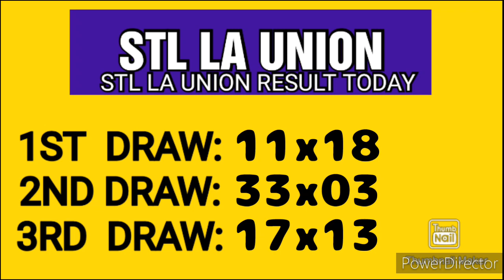STL LA UNION RESULT TODAY 3RD DRAW APRIL 5, 2023 7PM